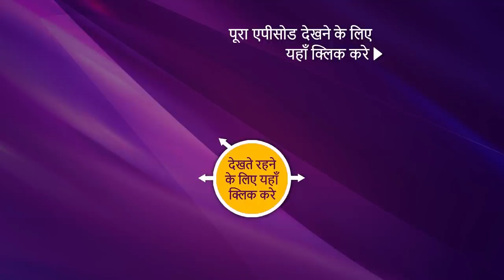NEW! Jagannath Aur Purvi Ki "Dosti Anokhi" - Ep 7 | 15 Feb 2022 | Teaser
Synopsis:
In this episode of Jagannath Aur Purvi Ki "Dosti Anokhi", Jagannath witnesses the way Purvi's family tree her and their pattern of abusive behavior. He decides to intervene here and this leads to Purvi's parents leaving Jagannath's house and also leaving Purvi behind. Will Jagannath decide to allow Purvi to live with them? What will happen next? Watch the episode now to know more.

Show Name: Jagannath Aur Purvi Ki "Anokhi Dosti"
Cast: Rajendra Gupta, Sushmita Mukherjee, Ismeet Kohli
Episode: 7
Producer: Katha Kottage.

About Jagannath Aur Purvi Ki "Dosti Anokhi":
A retired govt employee Jagannath Mishra struggles to cope with a sense of loss of purpose in the autumn of his life. But when a young, vulnerable girl with messed up emotions enters his life unexpectedly, he unwillingly gets involved. In their journey to find justice and rehabilitation for the girl, Jagannath and his wife Kusum will have to face many suppressed demons of their own lives and the journey will eventually lead them to ease strained relations with their own children and grandchildren.